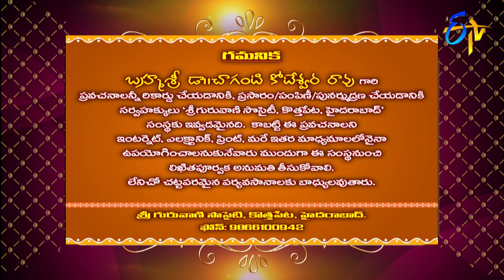Sri Madhava Govindam(Changanti Pravachanam) | Subhamastu | 9th December 2019 | ETV Telugu